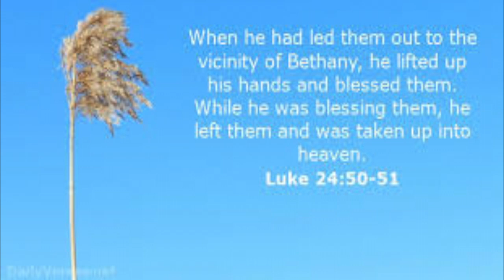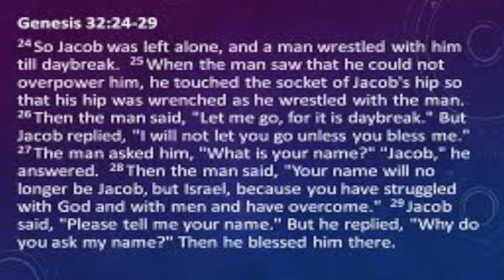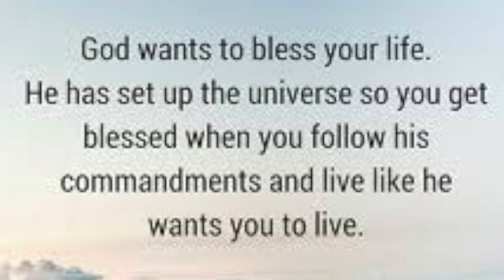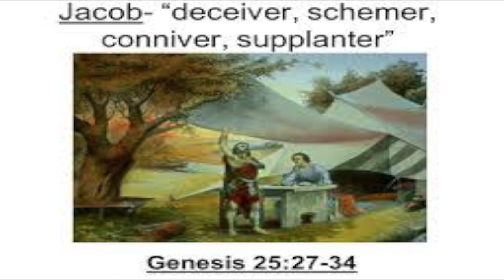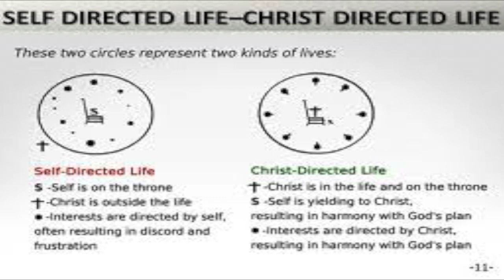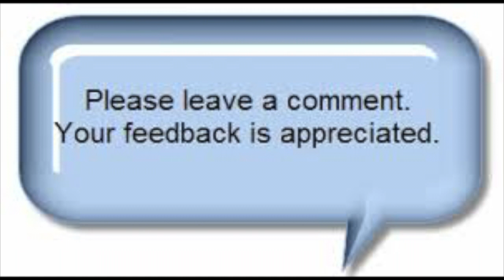A Perfect Father 8 - Jacob and the Blessing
Pastor Phil continues his series "A Perfect Father" with this eighth lesson, focusing on Jacob's Blessing. We journey with Phil to Jerusalem, and learn about how Israeli culture functions during the shabbat. Phil teaches about Jacob wrestling with Jesus, and how we too can be changed forever.

To stand with us on this, or our other missions, please call or visit these links.

Push Pay: text godloveskids to 77977